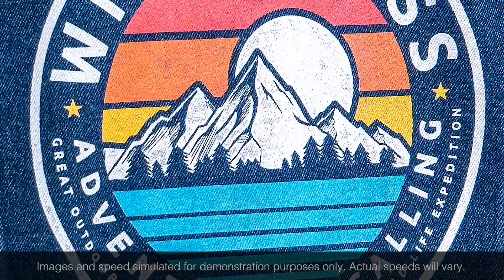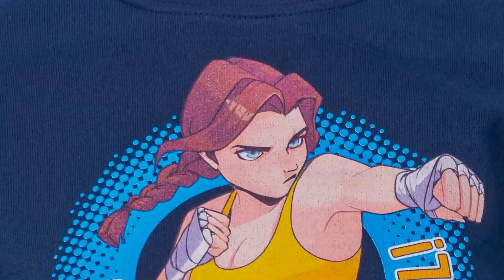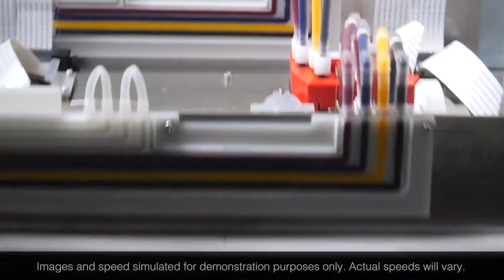Brother GTX600 More Than Tees DTG Printing